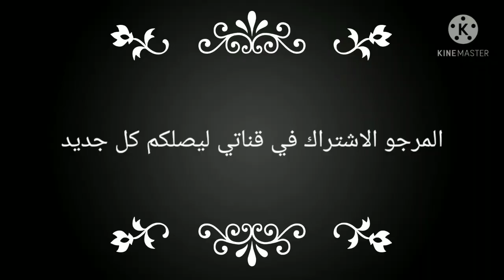طريقة تفصيل وخياطة خمار عادي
خمار عادي طريقة لفصالة والخياطة بكل تفاصيل داخل الفديو